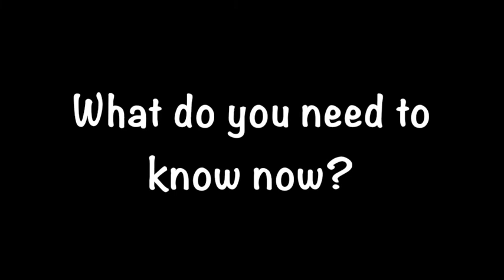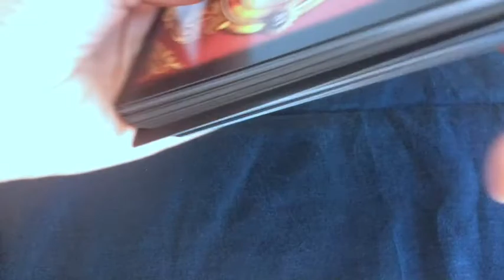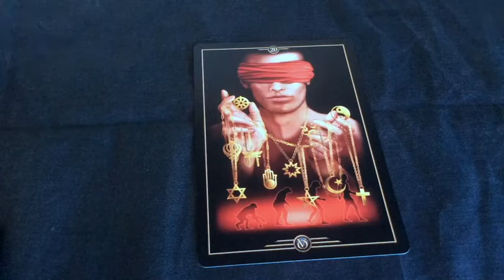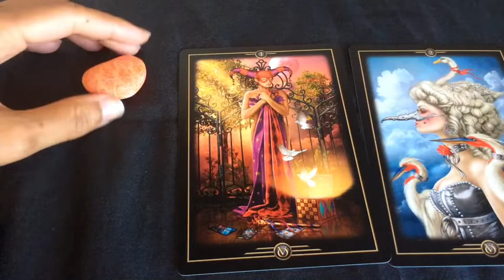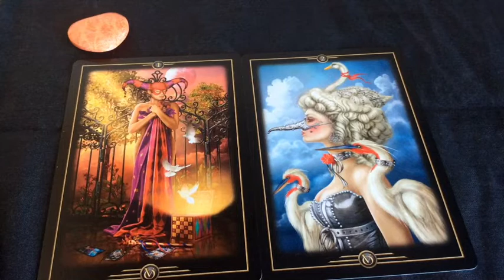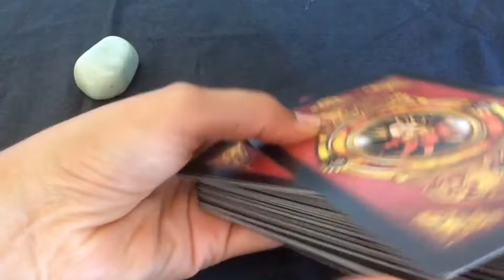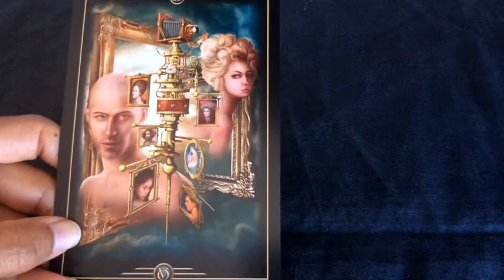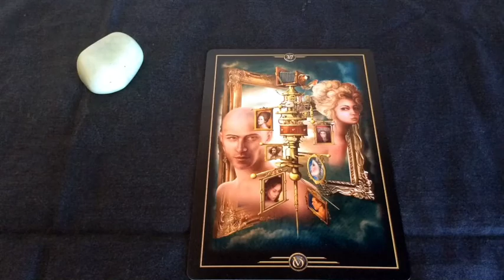PICK A CARD: Weekly Oracle Guidance : Oracle of Visions Deck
This week's oracle uses Ciro Marchetti's Oracle of Visions Deck

Time stamps:
 2:00
10:00
18:18

Blessings Abound.
Love,
Shalin